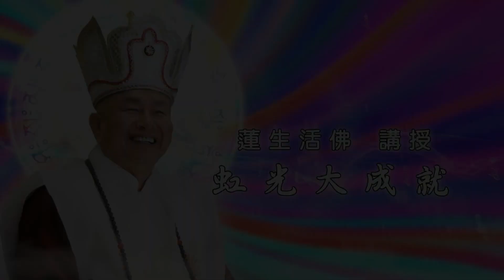虹光大成就(#370) 金剛心菩薩法(六) -- 蓮生活佛講授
第三百七十集：金剛心菩薩法（六）

修法儀軌中做完觀想、持咒、入三摩地(也就是正行)後出定，要做迴向，將自己祈禱的內容稟報，也可以加誦讚偈讚揚修法主尊。

在每個法的最後都要持百字明咒，它有什麼作用？補闕，修法過程中如有疏忽，可以彌補錯失，還可以消業障、增福慧。密教行者應該要長(常)持百字明咒，可以清淨身口意，如同《金剛經》所講的，我空、法空、眾生空、壽者空，也就是無我、無法、無眾生、無壽者，這是最清淨的一種現象。

本集影片逐字稿：

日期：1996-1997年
地點：真佛密苑
講解：蓮生活佛 盧勝彥